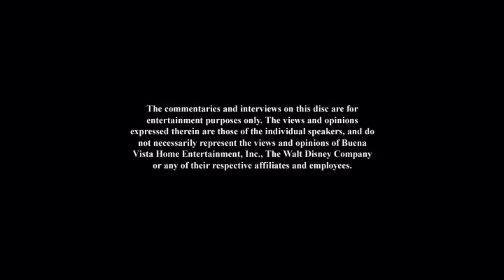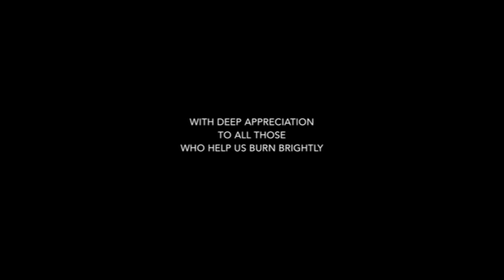opening and closing to elemental dvd 2023